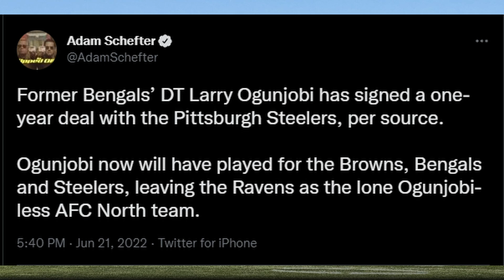Bears Bring in HBCU LEGEND For a Visit + Other News